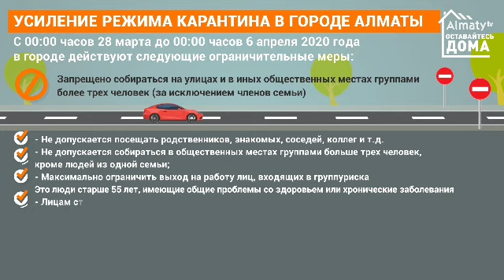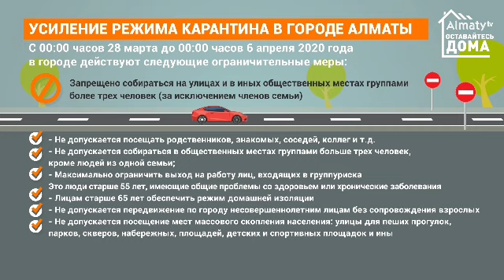В городе запрещено собираться группами более трех человек во время карантина